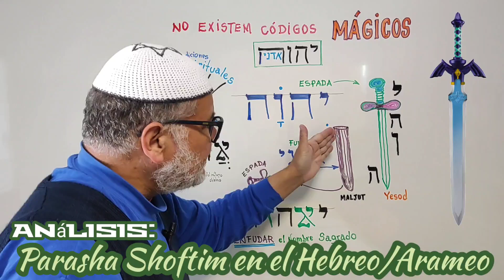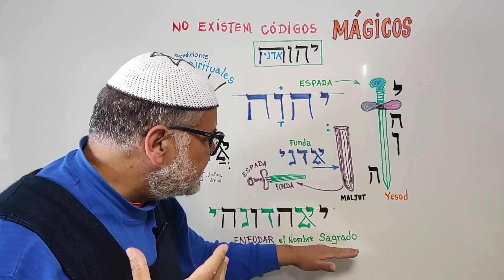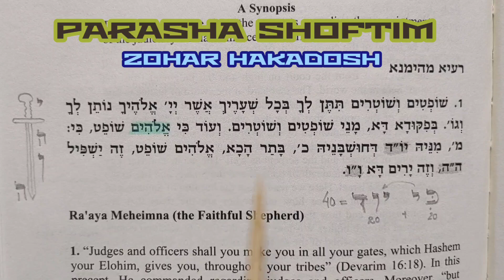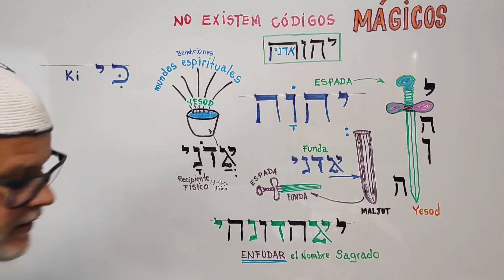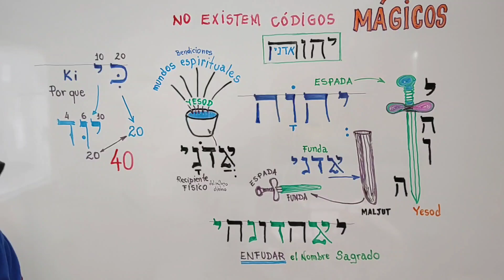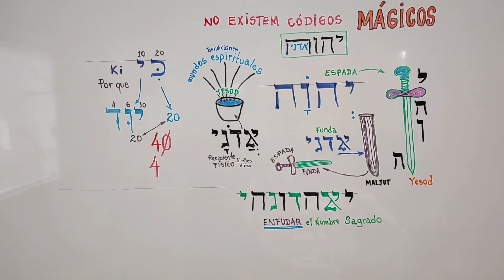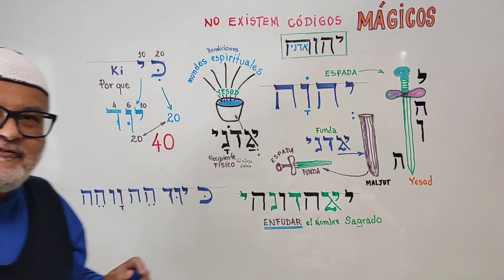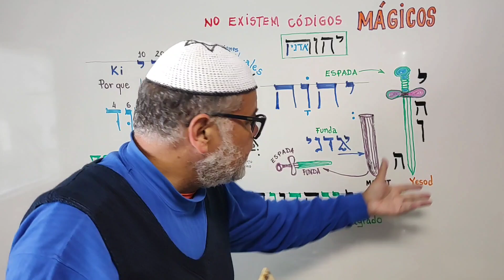Parasha Shoftim año 5781 - ZOHAR HAKADOSH - Estudio en el Hebreo Arameo - Primera Parte - More Luis